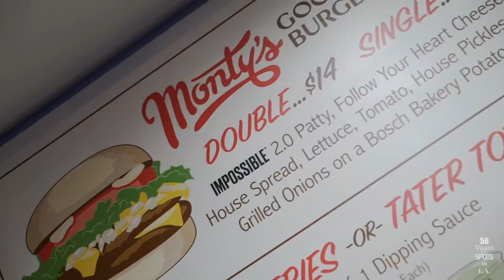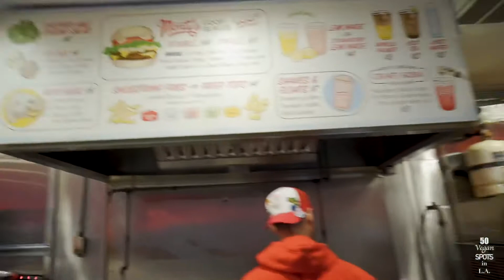THE BEST VEGAN BURGER IN LA PT. 1 (MONTY’S GOOD BURGER)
I’m bout to take y’all on an adventure around La to discover 50 vegan spots you may or may not have heard of. Our first stop is Monty’s Burgers. Hope you guys enjoy!